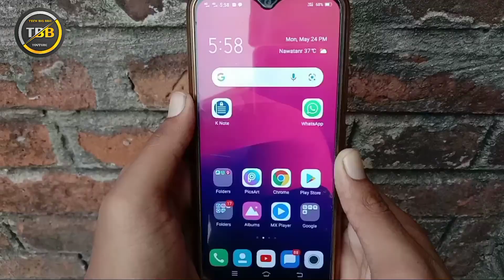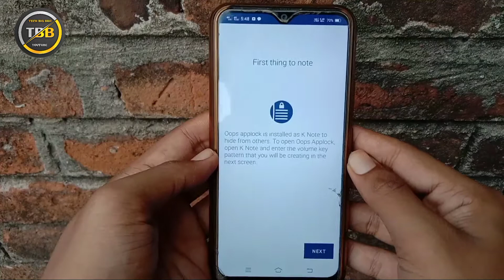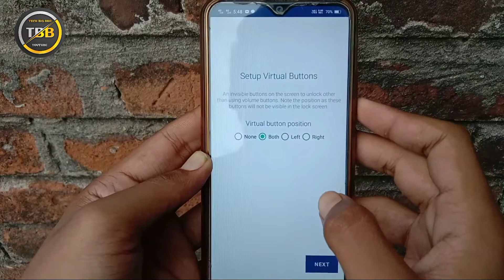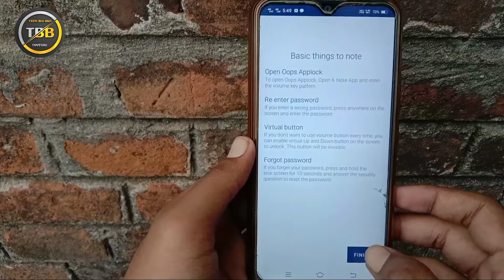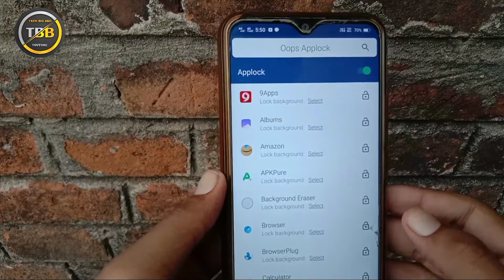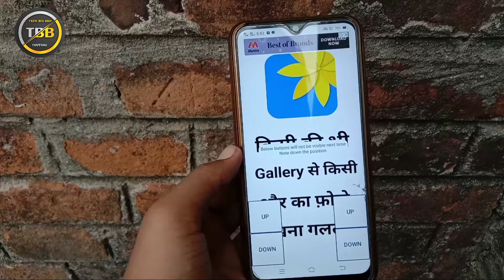Android New Applock 2021 | Oops app lock (K-NOTE) | किसी भी Application में Lock कैसे लगाए ! Applock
k note lock kaise lagaye
k note app lock
k note
k note app lock malayalam
k note app lock bangla
k note app lock tamil
k note app
k note app lock kannada
k note lock video
Android New Applock 2021
Oops app lock
K-NOTE
किसी भी Application में Lock कैसे लगाए
Applock
Unique applock for any android
Unique Volume Key से Applock को कैसे लगाए
App lock Application K Note apps very easy
Best app lock and screen lock
Oops app lock
How to use App lock
How to use K Note app lock
Best Applock for Android
app lock
app lock kaise kare
app lock ka password bhul gaye to
kaise khole
app lock se delete huye photo
app lock password forgot
app lock in redmi note 8 pro
app lock kaise lagaen
app lock kaise lagaye app se
How to set app lock in android in hindi
How to set app lock all phones
Latest app lock
Tech Big Bro